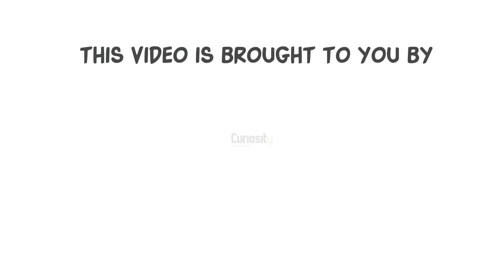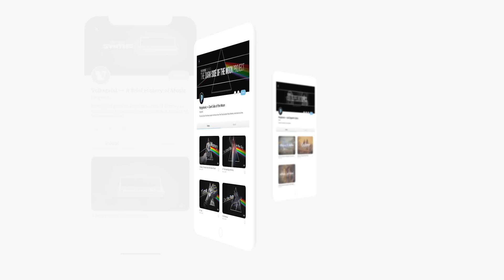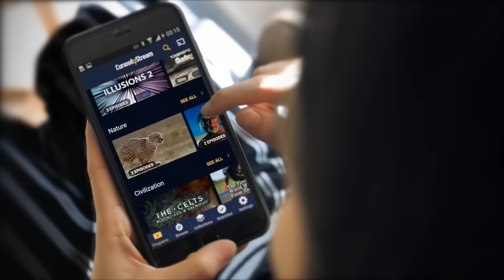The Huge Changes of Rick and Morty's Season 5 Finale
Rick and Morty has had a rocky season 5...no getting around that. Thankfully, it managed to go out on a high note. In this video, I get into what worked so well in this episode. As well as my hopes for season 6.